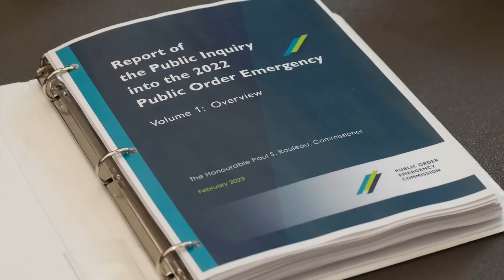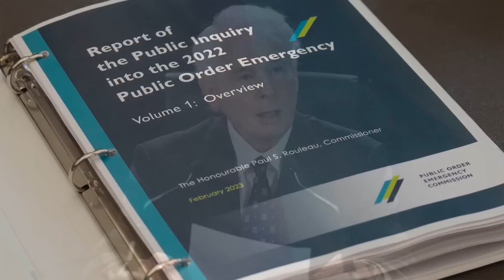LILLEY UNLEASHED: Justice Rouleau is a liberal, but he aint Trudeau's uncle!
The Sun's political columnist Brian Lilley debunks the idea that Justice Paul Rouleau is related to Justin Trudeau.